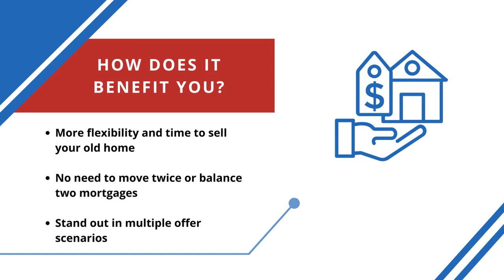YHSGR Power Buyer Cash Buy Before Sell Explainer Video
Buying a home is one of the biggest purchases you'll ever make. We're here to help you get the home you want, on your own terms. Cash Buy Before Sell relieves the stress and hassle of home buying and selling.

🎯 BUY BEFORE YOU SELL 🎯

✔️ Get Approved
✔️ Make a Cash Offer
✔️ Move into your new home
✔️ List your existing home
✔️ Close on your new home

👉 Flexibility and certainty when you need it most

💥 Benefits:

✅ Secure your dream home first
Cash Buy Before Sell funds the purchase  of your dream home, even if you  haven't sold your current home.

✅  Pay less to win
Cash offers are accepted 4x more  than a financed offer, and can save you up to 12% on the purchase price.

✅  Be in control of your timeline
Secure your new home, then move  and prepare your old home so it  sells for full market value.

One of the biggest issues homebuyers face: selling their old home in order to unlock the equity to purchase the new one. With YHSGR Power Buyer, you have the ability to buy your dream home before selling your old one with a fully backed cash offer. No need to move twice, or balance two mortgages. Make moving into your dream home a seamless process with YHSGR Power Buyer!

DRE# 01908329